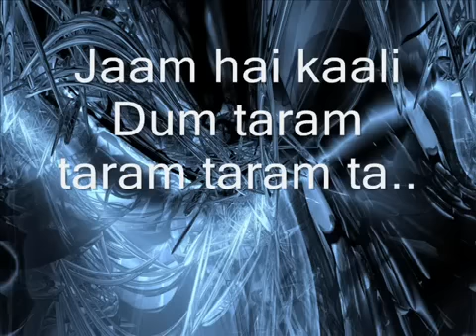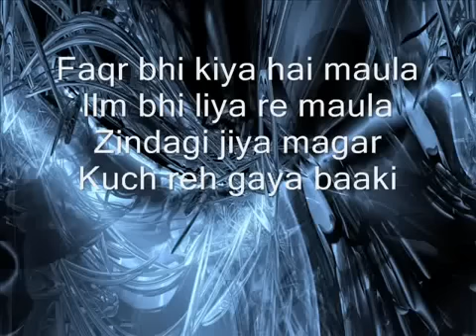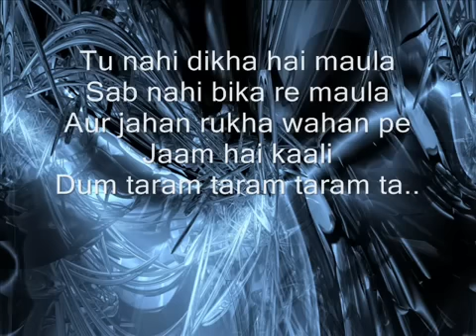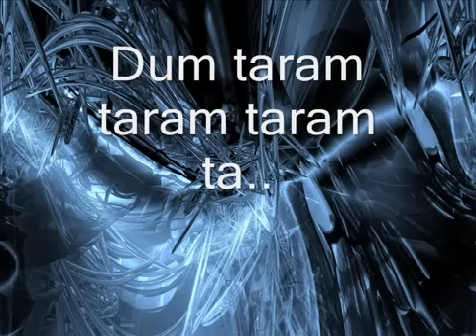Maula - Jism 2 (Lyrics)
Song Title: Maula
Music Director: Arko Pravo Mukherjee
Lyricist: Arko Pravo Mukherjee, Munish Makhija
Singer(s): Ali Azmat

Ishq bhi kiya re maula
Dard bhi diya re maula
Uu..hu..uu..

Yun toh khush raha magar
Kuch reh gaya baaki
Faqr bhi kiya hai maula
Ilm bhi liya re maula
Zindagi jiya magar

Tu nahi dikha hai maula
Sab nahi bika re maula
Aur jahan rukha wahan pe
Jaam hai kaali
Dum taram taram taram ta..

Chaha ki kami mein tu hai
Aankh ki nami mein tu hai
Aansu mein tu pyaas mein tu
Saans mein tu...
Bewaja hasi mein tu hai
Jo dhike ussi mein tu hai
Ashk mein tu rashq mein tu
Jaan mein tu...

Zheest ki sacchayiyon se
Rooh ki gehraiyon se
Raat ki tanhaiyon se
Tu guzar zara.. (Repeat once)